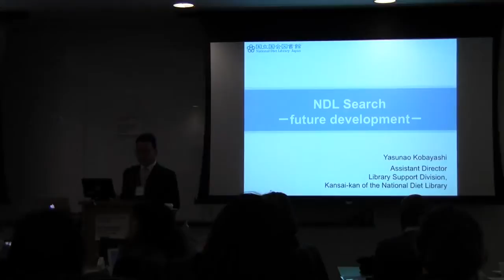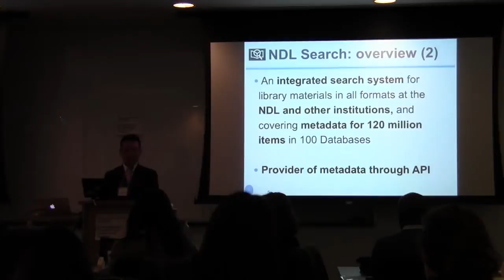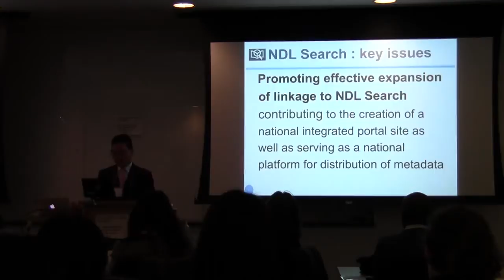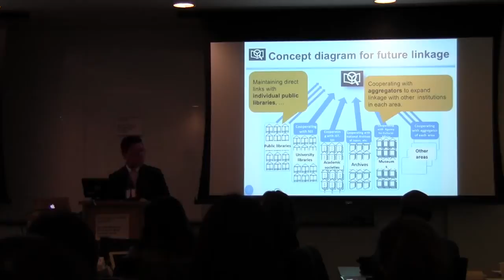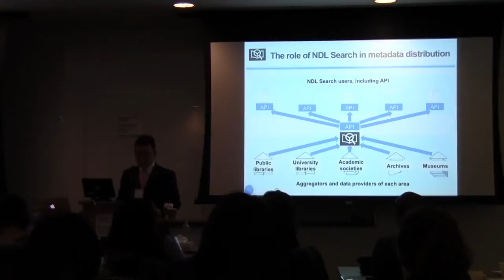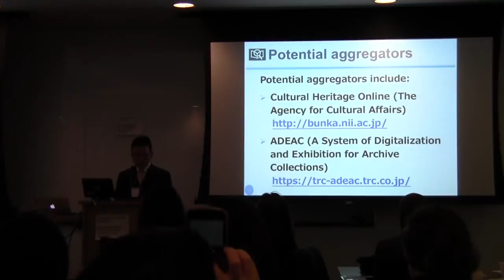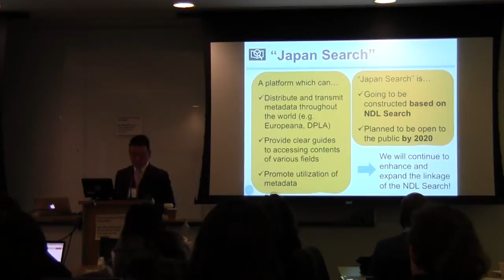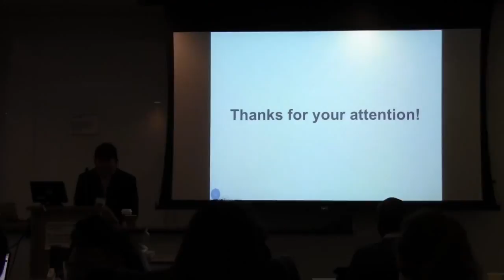New Digital Resources from Japan - 04 Kobayashi 3/14/2017